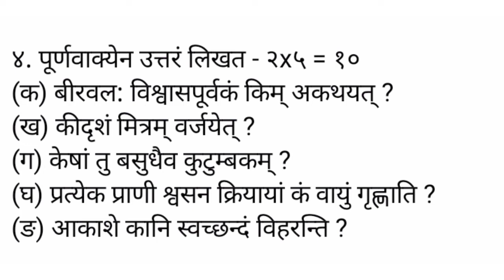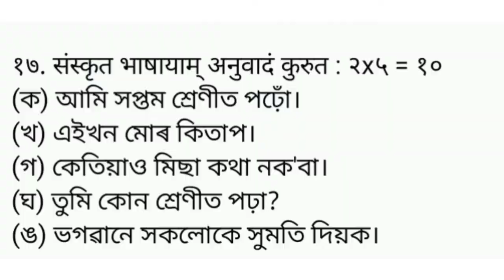Class 7 Sanskrit Model Question Paper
শঙ্কৰদেৱ শিশু নিকেতন
শংকৰদেৱ শিশু নিকেতন
শিশু শিক্ষা সমিতি অসম
বিদ্যা ভাৰতী